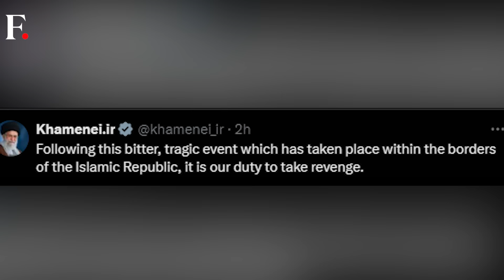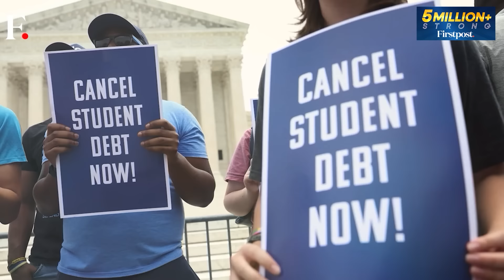World Leaders React to Hamas Chief Ismail Haniyeh’s Killing | Israel Hezbollah Conflict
Following Hamas' announcement that its chief Ismail Haniyeh was killed in an Israeli strike in Tehran, several countries have condemned the incident as a "heinous terrorist act." They have warned that it could escalate tensions in the West Asia. Palestinian President Mahmoud Abbas also denounced the assassination, labeling it "cowardly" and "dangerous." Israel has not officially claimed responsibility for Haniyeh's death, though a cabinet minister remarked, "This is the appropriate way to rid the world of this evil."